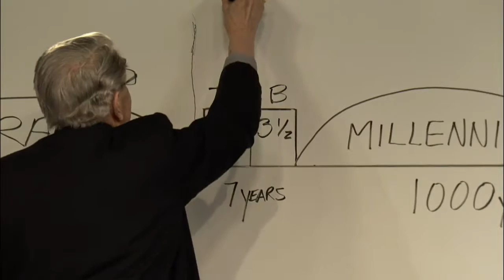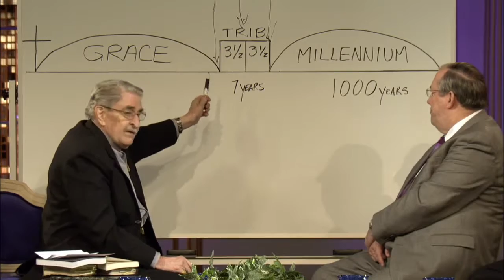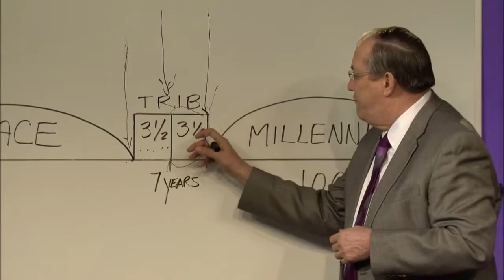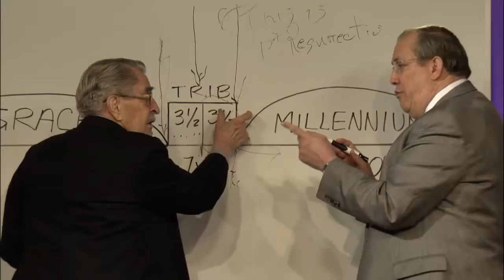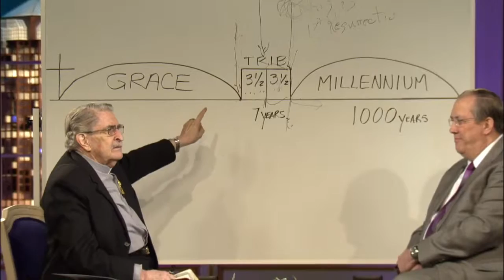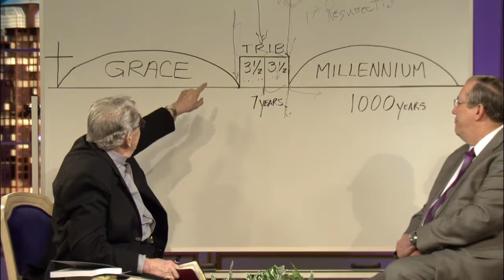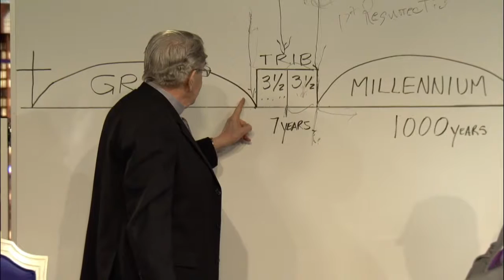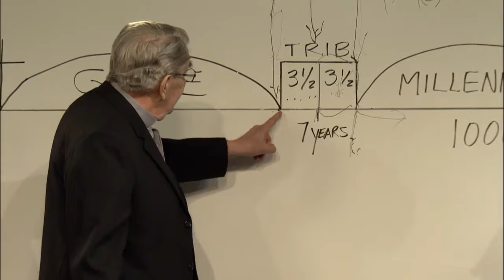Dr Paul Crouch and Matt Crouch host Prophecy Night with Irvin Baxter, Jonathan Cahn, Bill Salu